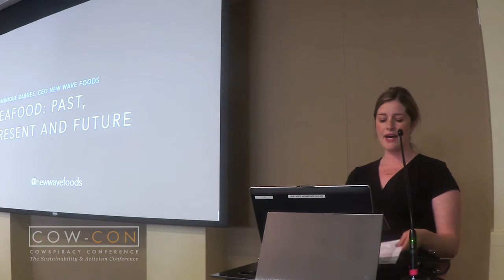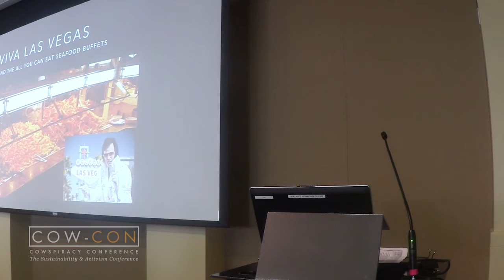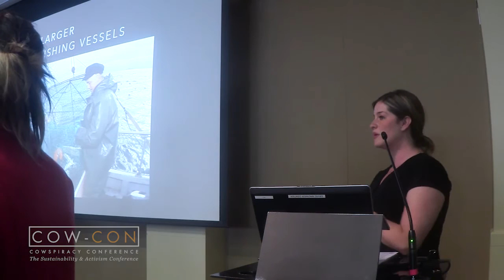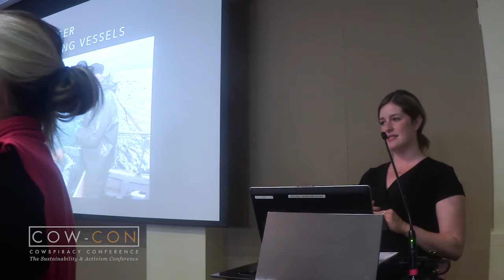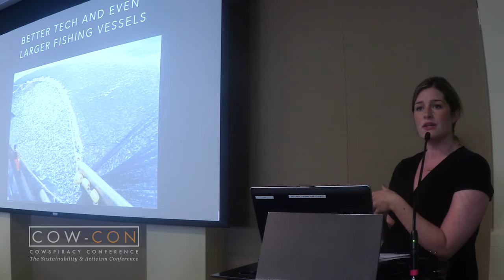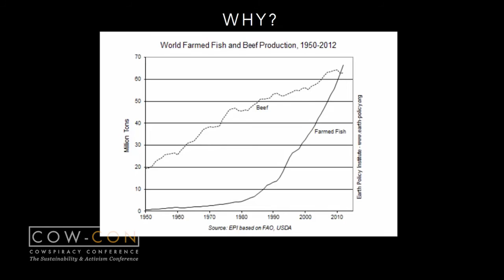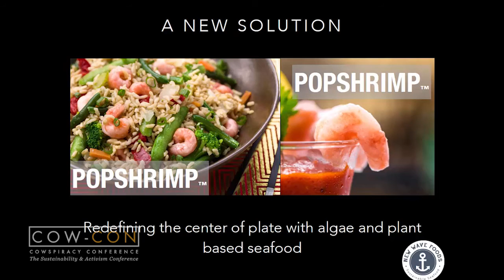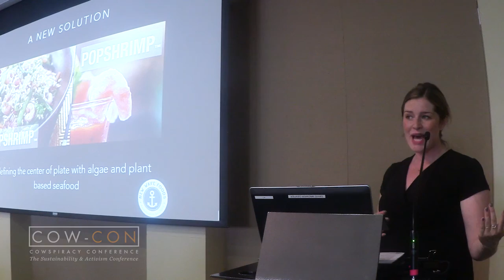Dominique Barnes- Seafood: Past, Present & Future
CEO of New Wave Foods, Dominique Barnes, speaking at CowCon 2016 in Berkeley, CA.